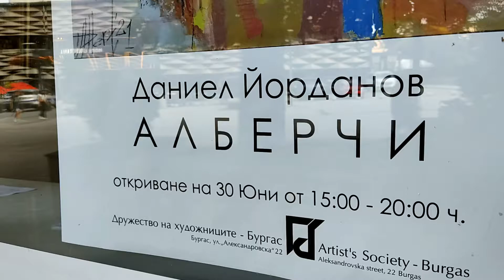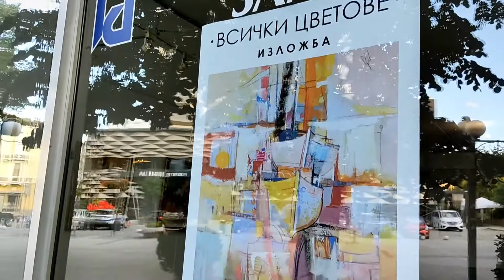Alberchi Exebition 30.06.2021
Daniel Yordanov - Alberchi Exebition 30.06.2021
Дружество на художниците - Бургас, ул. "Александровска" 22